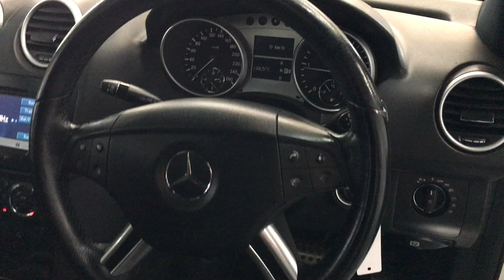2008 MERCEDES ML320 CDI EDITION 10 4X4 3L V6 DIESEL TURBO